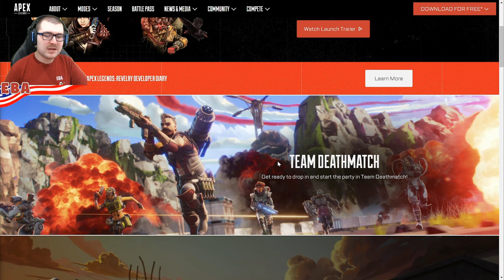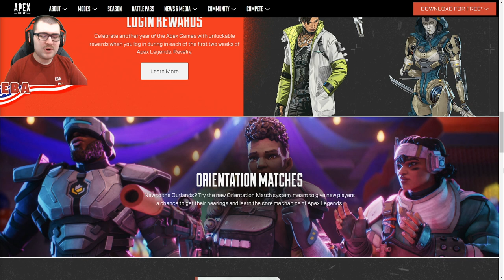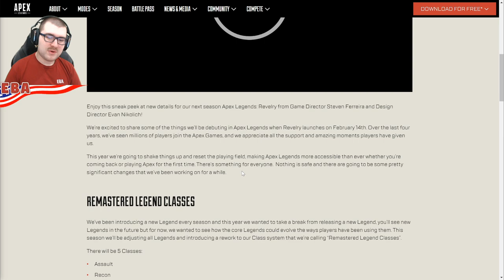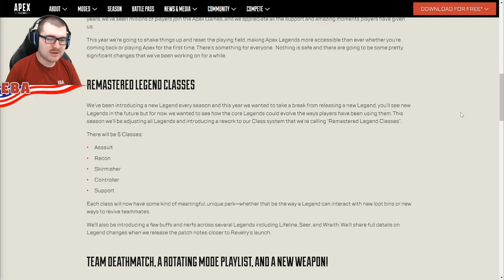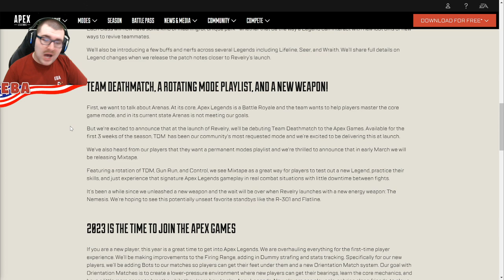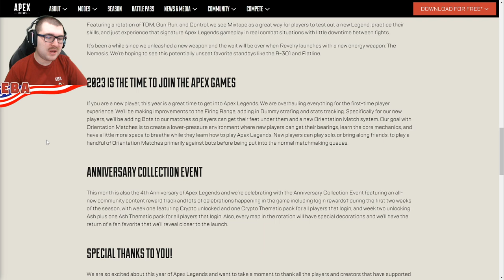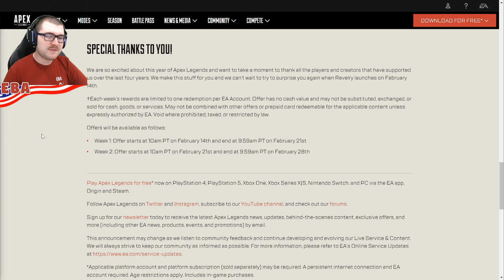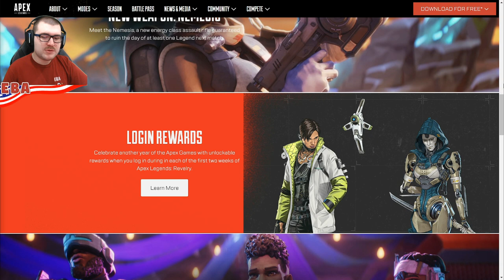EBA Reacts - "Apex Legends: Revelry" Launch Trailer Reaction/Breakdown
Season 16 of Apex Legends is bringing a massive meta shift to the game, and it's kicking off with a party to celebrate its four year anniversary. We may not be getting a new legend this season, but all the changes and additions we are getting sound fantastic, and this trailer does the perfect job to get players hyped up for the chaos to come!

Timestamps:
00:00 - Intro
01:40 - Trailer Reaction
04:35 - Trailer Breakdown
10:50 - Revelry Website Breakdown
20:03 - Final Thoughts/Outro